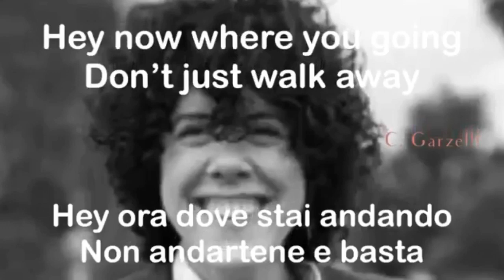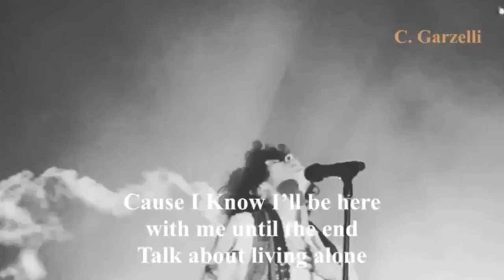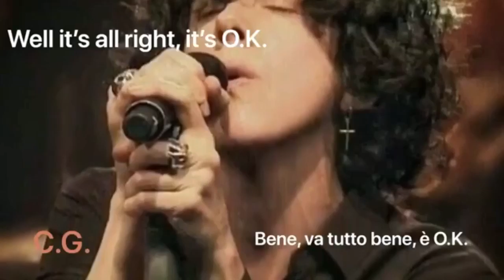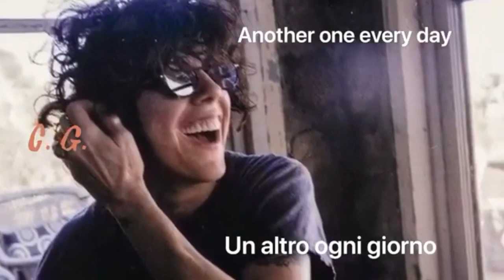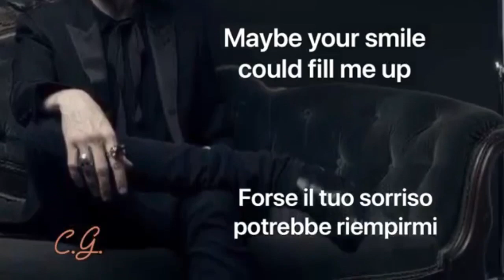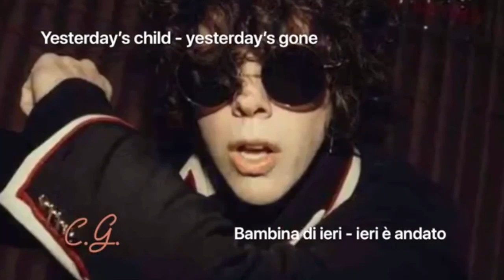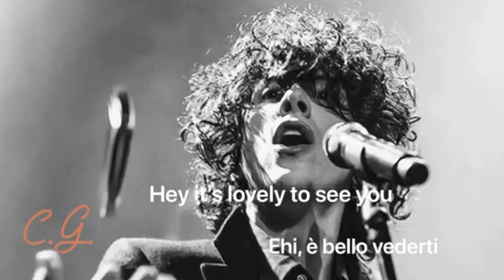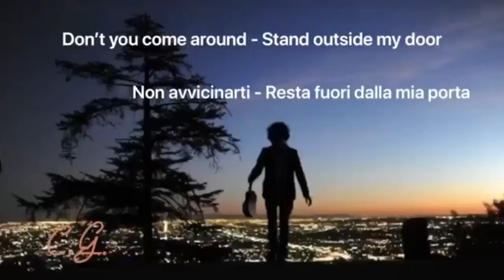LP & Lionfish - Too Much Love (Full Album) 1997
LP/LIONFISH FULL ALBUM 1997!!
L'album completo LP e lionfish è troppo amore